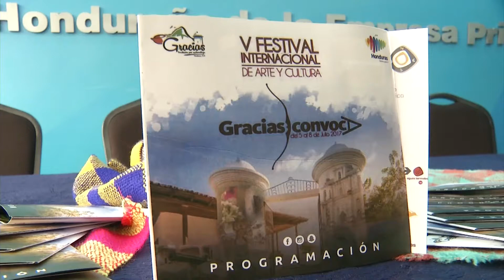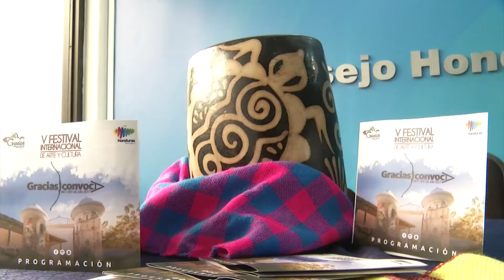27-06-2017 Gracias Convoca promueve el turismo interno